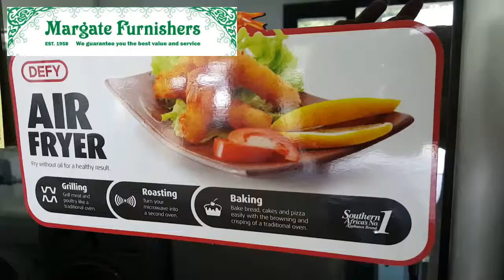Kitchen appliances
We have kitchen appliances to die for, at a price that won’t break the bank!

Is your kitchen stuck in the past? Are your appliances not as effective as they used to be? Are your appliances not energy efficient?

If you answered yes to any of these questions, it’s time to upgrade your appliances to the latest in kitchen technology. Our products are not only efficient, but equally as stylish. We have appliances to fit any budget.